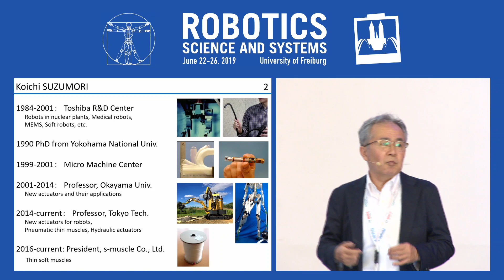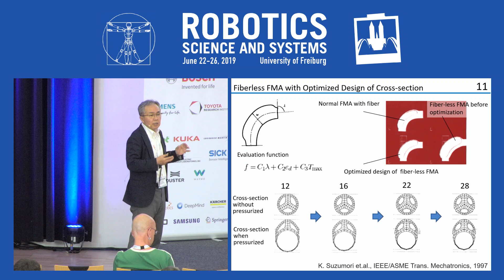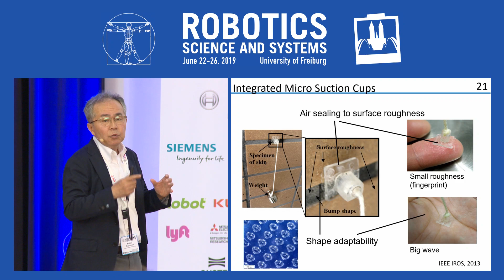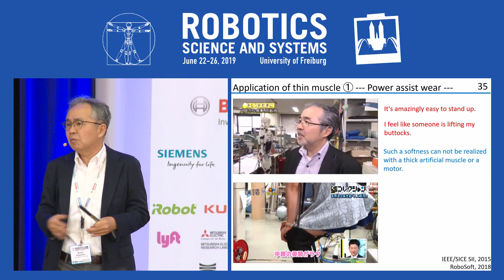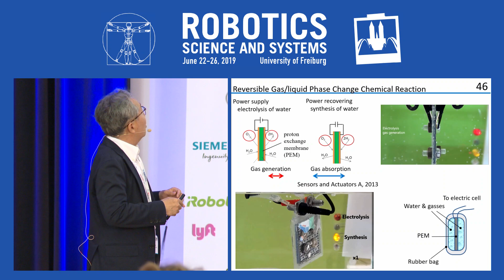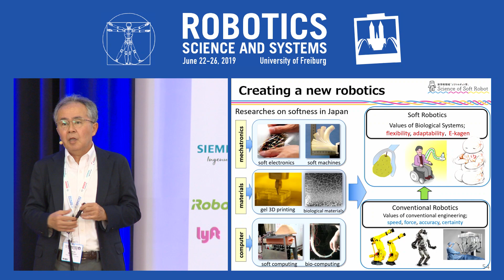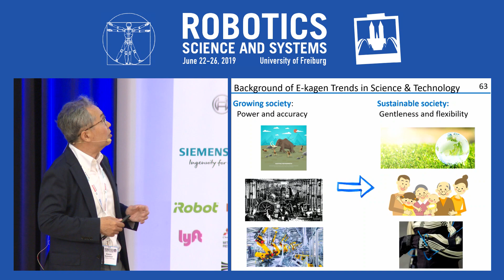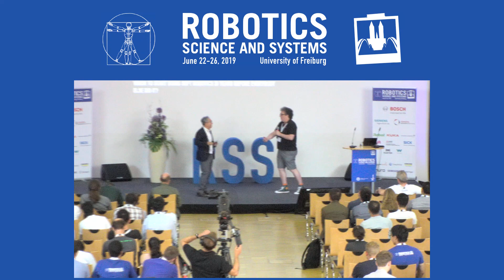RSS 2019, Keynote 2 by Koichi Suzumori on Soft Robotics as E-kagen Science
In this presentation, I will discuss three topics on soft robotics.

1. Since 1986, I have been developing various types of soft actuators; they include pneumatic rubber actuators, thin artificial muscles, functional rubber surfaces. I will be discussing them and their applications to medical robots, soft power support suits, musculo-skeletal robots, and Giacometti robots.

2. Last year, the MEXT KAKENHI project on soft robots was initiated in Japan with a budget of 1.2 billion yen and a research period of five years. Approximately 20 research groups participate in this project that I will now introduce.

3. I think soft robotics is a value changer in robotics. Soft robots are considered “bad robots” from the viewpoints of traditional robotics that seek power and accuracy. However, soft robots realize safety, adaptability, and compliance easily, which are important properties in several new robot applications. I will discuss my opinions on the significance of soft robotics with the help of a Japanese word “E-kagen”, which has two contrasting meanings. On the positive side, it could mean suitable, adaptable, and flexible; on the negative side, loose, imprecise, and arbitrary. It is very interesting that these two opposite meanings correspond to the good and poor aspects of soft robots.